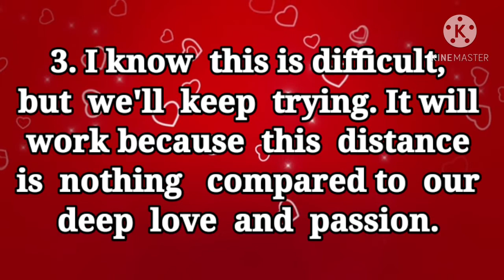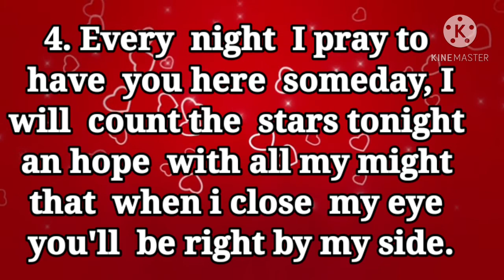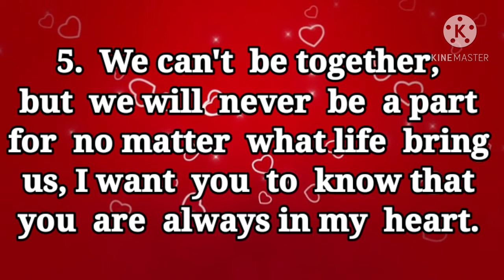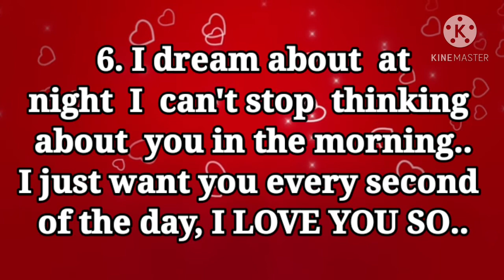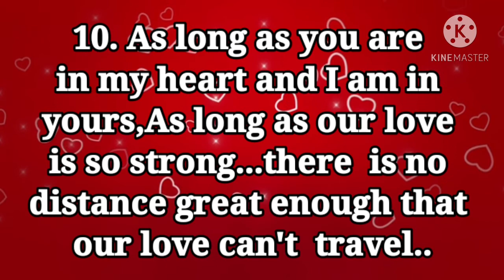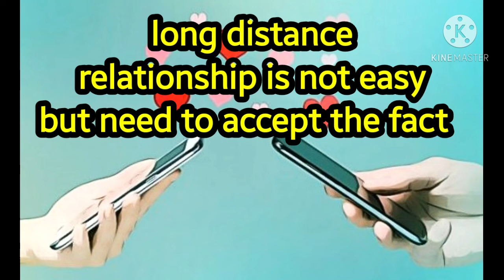longdistancerelationship 10.ROMANTIC LONG DISTANCE RELATIONSHIP